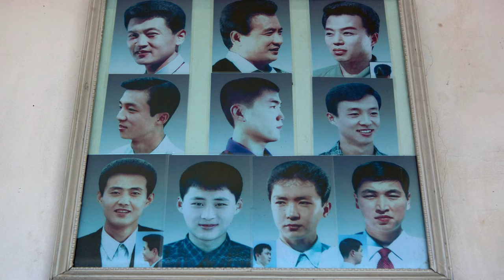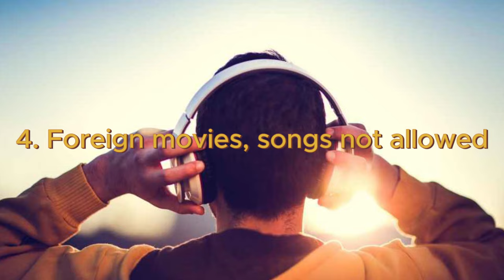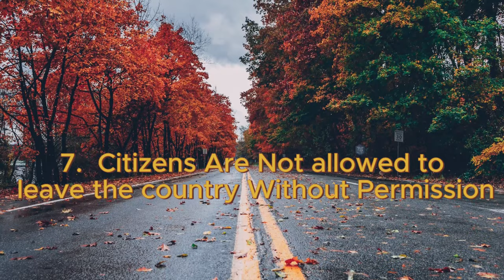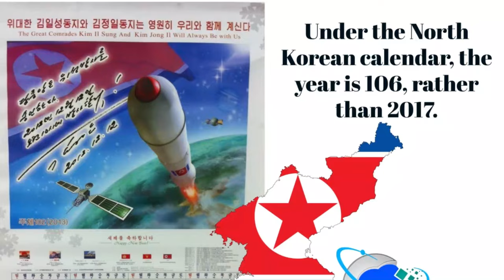10 Strange Laws In Kim Jon Un's North Korea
🌐 Explore the mysterious and bizarre world of North Korea with our latest video! In this eye-opening journey, we delve into some of the most peculiar and mind-boggling laws that exist in the secretive nation. From unexpected restrictions to downright unusual regulations, you won't believe what goes on behind closed doors.
🕵️‍♂️ Did you know that there are specific guidelines on hairstyle choices? Or that owning a foreign media device is strictly prohibited? These are just a few examples of the strange laws that we'll be exploring in this video.
Thanks for joining us on this journey into the unknown – North Korea's strange laws await!

0:00 Intro
0:17 Only Government-approved Haircuts Are Allowed
0:48 Permission needed to live in the national capital city of Pyongyang
1:09 Three-generation punishment
1:27 Foreign movies, and songs not allowed
1:53 If You are enjoying
2:08 North Korea has declared wearing blue jeans as illegal
2:30  Disloyalty to the leader can mean the death penalty
2:54  Citizens Are Not allowed to leave the country Without Permission
3:22  Strict Rules For Tourists Visiting North Korea
3:47 They Have A Different calendar
3:58 They Have Their Own basketball rules
4:14 Outro